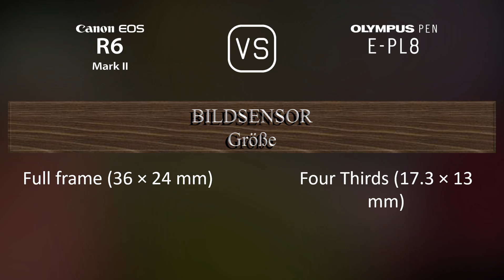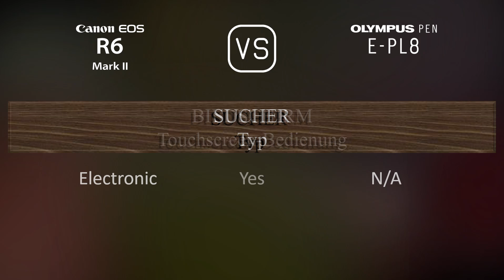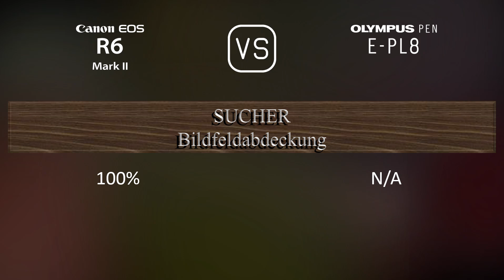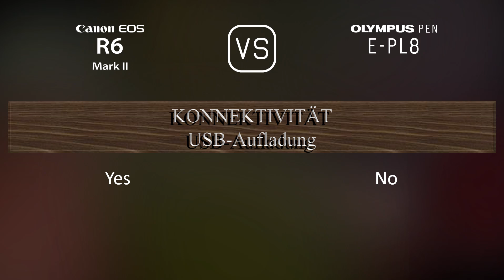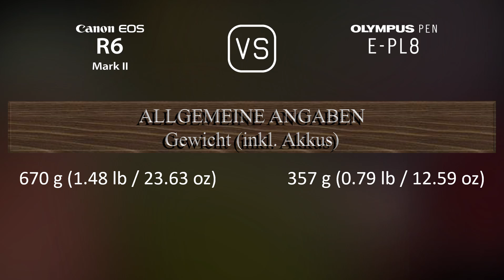Canon EOS R6 Mark II vs. Olympus PEN E-PL8: Ein Vergleich der technischen Daten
Dieses Video gibt einen Überblick über die Canon EOS R6 Mark II und die Olympus PEN E-PL8 in einem parallelen Technikdatenvergleich (comparison of specifications). Vielen Dank fürs Zuschauen.

00:25 EINFÜHRUNG
00:33 KAMERAGEHÄUSE
00:40 BILDSENSOR
01:01 BILD
01:16 OPTIK & FOKUS
01:41 BILDSCHIRM
01:58 SUCHER
02:13 FOTOGRAFISCHE FUNKTIONEN
03:06 VIDEOGRAFISCHE FUNKTIONEN
03:20 SPEICHERUNG
03:24 KONNEKTIVITÄT
03:49 ALLGEMEINE ANGABEN
04:07 SONSTIGE FUNKTIONEN